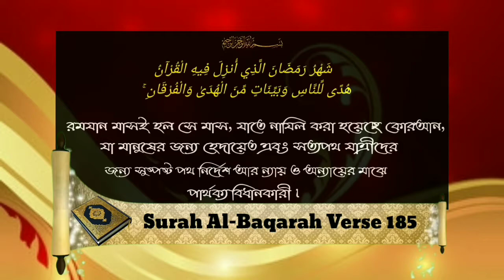তারাবীর সালাতে দ্রুত ক্বিরাত পড়ায় কিছু বোঝা না গেলে কি করণীয়ᴴᴰ┇by শাইখ আব্দুল মাতিন আল মাদানী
তারাবীর সালাতে দ্রুত ক্বিরাত পড়ায় কিছু বোঝা না গেলে কি করণীয়ᴴᴰ┇

What is to be done if there is no burden to read fast in Tarabi?

ताराबी में तेजी से पढ़ने के लिए कोई बोझ नहीं होने पर क्या किया जाना है?